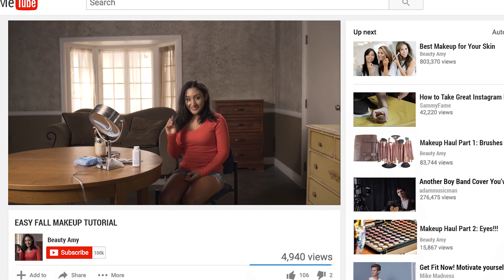Benny Cassette – "Entertain Us"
Student music video for Benny Cassette's "Entertain Us" for USC Cinematic Arts production class CTPR-499 Music Video Production. This is a for-education project and is not for monetary profit. We're also broke as shit, so don't sue us.